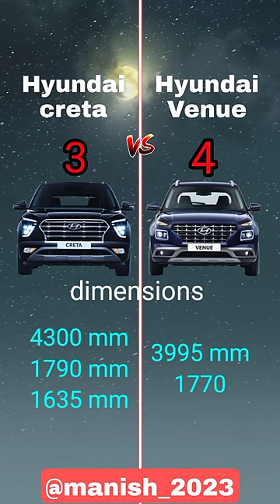Hyundai creta vs Hyundai venue